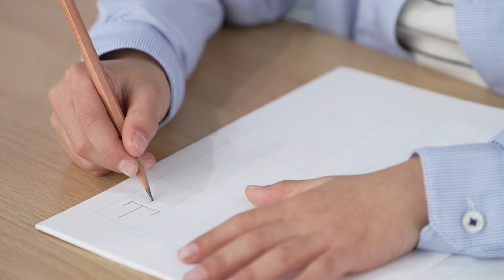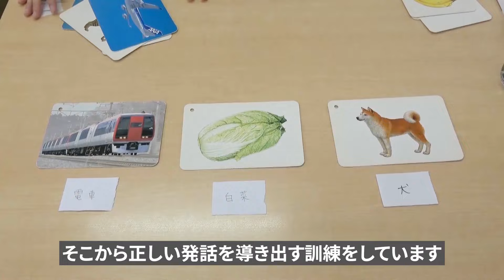失語症になっても歌をあきらめない ～リハビリに励む元医師～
元眼科医の高柳泰世さんは、92歳まで現役眼科医として診療にあたっていました。何よりも歌うことが大好きで、それは毎年年末の第九コンサートに参加するほどでした。

2023年8月に突然自宅で倒れ、脳梗塞の診断を受けました。大脳の一部に損傷を受け、運動機能に麻痺が出ましたが、懸命なリハビリにより少しずつ回復しました。しかしながら、2023年12月に脳梗塞が再度発症し右上下肢麻痺と失語症を患ってしまいます。

失語症発症当時は、ほとんど会話ができなかったという高柳さんですが、偕行会リハビリテーション病院（愛知県弥富市）でのリハビリを通して、だんだんと理解が向上し、偶発的なこともありますがその場にあった正しい発話が出来てきているようです。また、大好きな歌も日々のトレーニングの成果もあり、ドイツ語の第九を舌を巻いて歌えるほど回復しているようです。

今回、高柳泰世さんからのご希望もあり、脳梗塞後の失語症患者の日常として、生活の一部に密着しました。大好きな歌（音楽）を楽しむためにリハビリに懸命に取り組む様子をご覧ください。

取材病院：偕行会リハビリテーション病院（愛知県弥富市神戸５丁目20）
取材年月：2024年8月
取材対象：高柳泰世・友子さん、偕行会リハビリテーション病院職員ほか